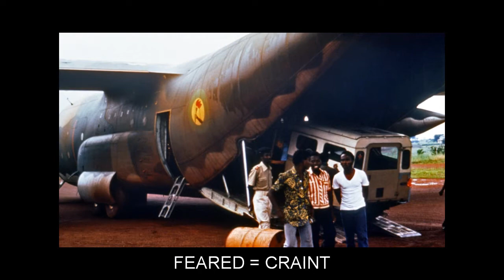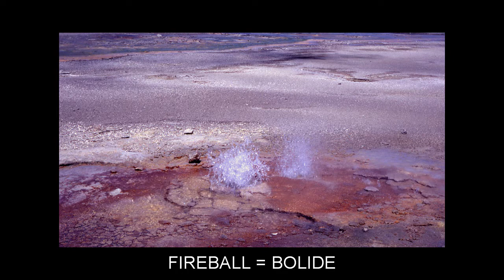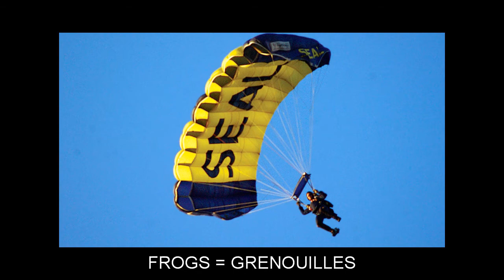"F" Video Flashcards: Level 9 - Anglais for French Speakers.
Vocabulary words included: FACES=FACES; FACIAL=FACIAL; FADES=PÂLIT; FAILING=DÉFAILLANT; FALLOUT=RETOMBÉES; FANFARE=FANFARE; FARMYARD=COUR DE FERME; FAUN=FAUNE; FEARED=CRAINT; FECAL=FÉCAL; FEEBLE=FAIBLE; FEET=PIEDS; FERRIC=FERRIQUE; FESTER=SUPPURER; FEZ=FEZ; FINS=PALMES; FIREBALL=BOLIDE; FIRMLY=FERMEMENT; FLAKING=ÉCAILLEMENT; FLECK=MOUCHETURE; FLEXED=FLÉCHI; FLURRY=RAFALE; FOE=ENNEMI; FOOTING=PIED; FORENSIC=JUDICIAIRE; FORGING=PIÈCE FORGÉE; FORKED=FOURCHU; FORTH=EN AVANT; FORTIFY=FORTIFIER; FOUL=FÉTIDE; FOYER=FOYER; FRAGRANT=PARFUMÉ; FRANK=FRANC; FREELY=LIBREMENT; FRIDGE=FRIGIDAIRE; FRIED=FRIT; FROGS=GRENOUILLES; FULCRUM=PIVOT; FUMAROLE=FUMEROLLE; FUNK=PEUREUX